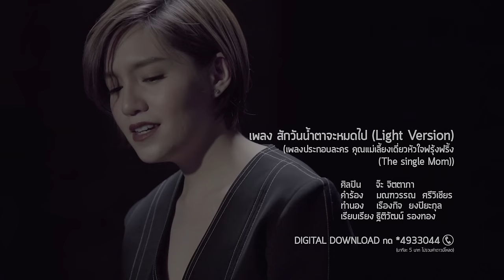สักวันน้ำตาจะหมดไป (Light Version) Ost.คุณแม่เลี้ยงเดี่ยวหัวใจฟรุ้งฟริ้ง l จ๊ะ จิตตาภา l Official MV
Sak Wan Namta Cha Mot Pai  (Light Version) Ost.The Single Mom
ศิลปิน  จ๊ะ จิตตาภา
เรียบเรียง         ธิติวัฒน์ รองทอง

ความเจ็บปวด และทรมานที่อยู่ในใจมากมาย จะจางหายไป เพราะในชีวิตยังมีสิ่งให้ยึดเหนี่ยว แล้ววันพรุ่งนี้ทุกอย่างจะดีขึ้น เพลงสักวันน้ำตาจะหมดไป ถูกนำมาเรียบเรียงใหม่ และถ่ายทอดเสียงร้องโดย “จ๊ะ จิตตาภา” อีกหนึ่งนักแสดงที่มีความสามารถด้วยการร้องเพลง

วันที่มันผ่านมา เหมือนน้ำตาไม่พอไหล ใจมันอ่อนและล้าจนจะหมดแรง
ยังรอคอยต่อไป บอกหัวใจให้เข้มแข็ง มีสักวันที่แสงทองจะส่องมา

*ความเจ็บปวดและทรมาน มันจะผ่านและถูกลืมไป แล้ววันใหม่จะเข้ามา

**แต่ละวันที่ฉันนั้นหายใจ เจ็บแค่ไหน เต็มไปด้วยน้ำตา
ความหวังอันเดียว ที่ฉันยึดเหนี่ยวเอาไว้
ต้องมีวันที่ฉันได้ชื่นชม ความขื่นขมมีวันต้องจางไป
สักวันเมื่อถึงเวลา สักวันน้ำตาก็คงจะหมดไป

ทำได้เพียงอดทน ให้พ้นวันที่โหดร้าย เตือนตัวเองให้แข็งใจยืนขึ้นมา
ยังรอคอยต่อไป และหวังว่าในไม่ช้า มีสักวันที่ฟ้ามันจะสดใส
(ซ้ำ */**/**)